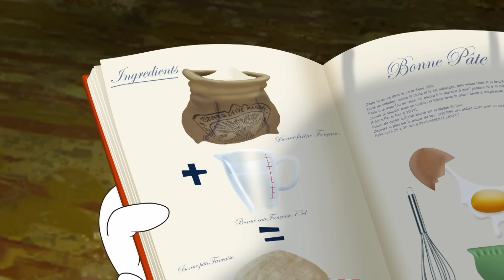हिंदी Oggy and the Cockroaches 🛒💸 SUPER SHOP🛒💸 Hindi Cartoons for Kids